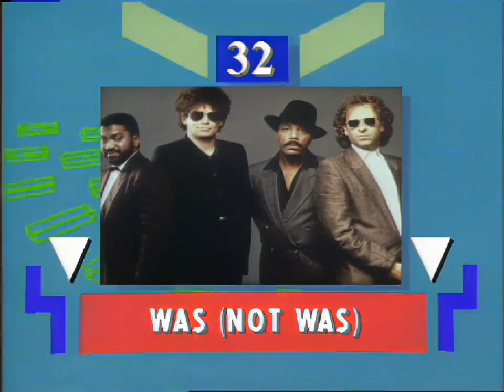TOTP Chart Rundown 10th March 1988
Top of the Pops chart rundown from 40 to 1 from 10th March 1988. This show was presented by Mike Smith and Steve Wright.